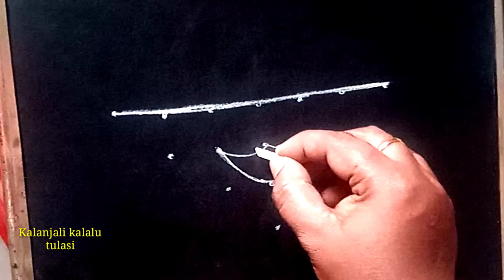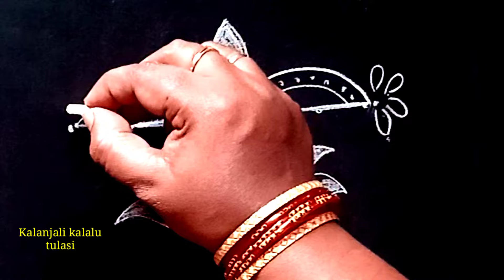Special Rangoli for Rama Prana Prathistapapana day 🙏 Special rangoli